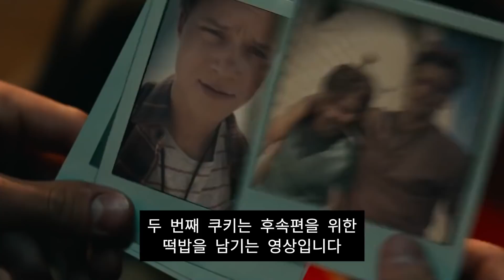≪ 언차티드≫ 재밌었냐고요??? (솔직 감상 후기 / 스포 X)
톰 홀랜드 주연 '언차티드' 솔직 감상 후기입니다.